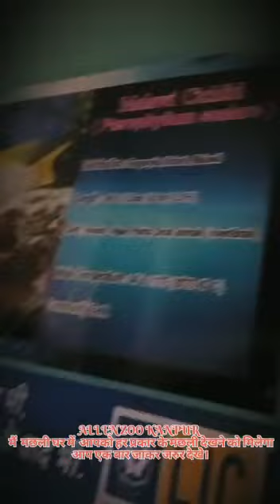Zoo में दिखाया अदभुत और खूबसूरत मछलिये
इस दुनिया में मछलियों की कम से कम 28,500 प्रजातियाँ पाई जाती हैं जिन्हें अलग-अलग स्थानों पर कोई 2,18,000 भिन्न-भिन्न नामों से जाना जाता है। इसकी परिभाषा कई मछलियों को अन्य जलीय प्राणियों से अलग करती है, यथा ह्वेल एक मछली नहीं है।